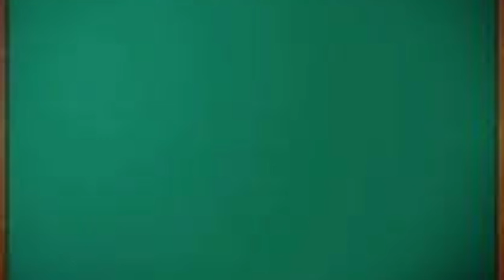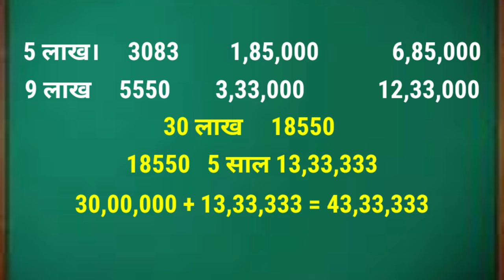पोस्ट ऑफिस की सबसे बढ़िया योजना|best investment plan post office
hay friend in this video we have to discuss about post office best investment option post office ki sabse badhiya scheme post office mein Paisa kaise lagaen post office

post office
post office mis scheme
mis
monthly savings scheme